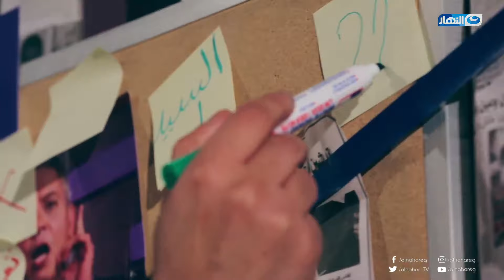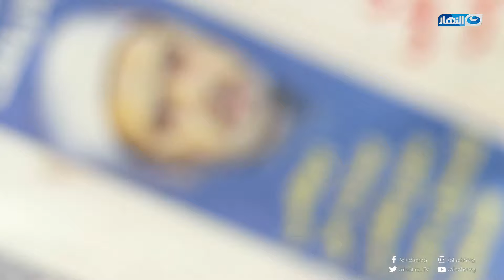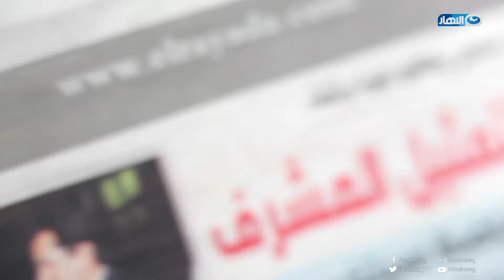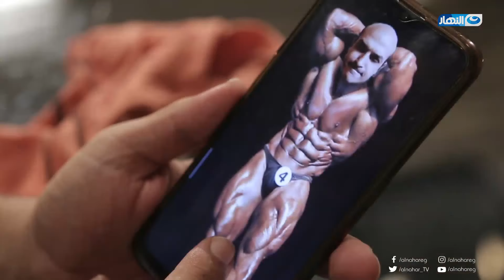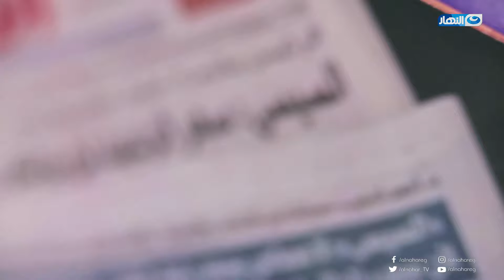ما وراء البرنامج حلقة الجمعة 4 سبتمبر 2020